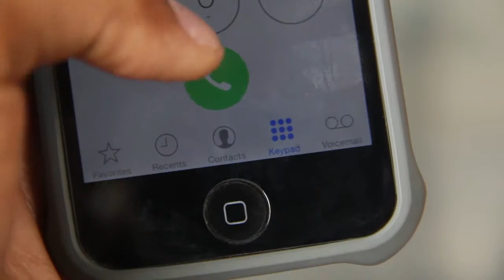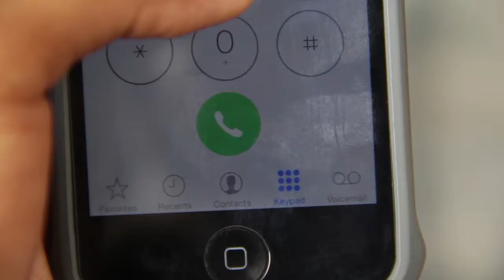HG News – Édition du Mardi 20 Octobre 2015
HG News Network / Haitian Groove